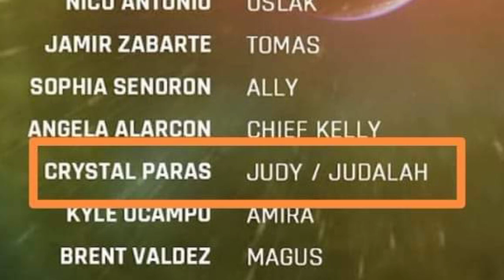VOLTES V LEGACY EPISODE 19 REACTION AND REVIEW : BIG BERT PUMAPAG IBIG NA: JUDY, ESPIYA KAYA?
Ayan na may ka love team na si big bert, pero mapagkakatiwalaan kaya si Judy? Mark ipapahanap na ang ina. jamie and steve kilig moments naman. nasaan si little jon? tara at mag react and review for episode 19 of Voltes V Legacy